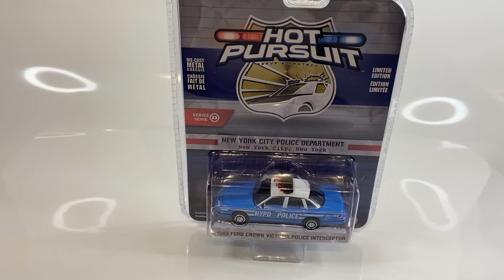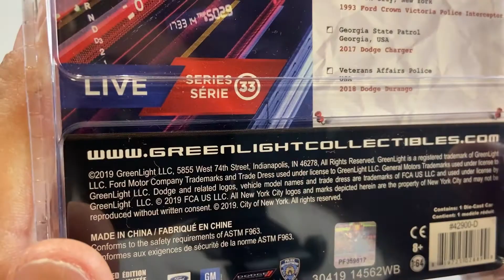greenlight. 1993 FORD CRAWN VICTORIA POLICE INTERCEPTOR.